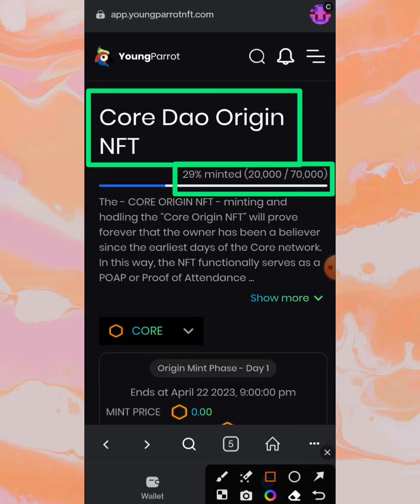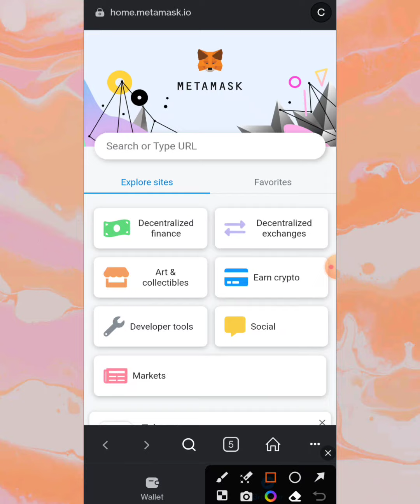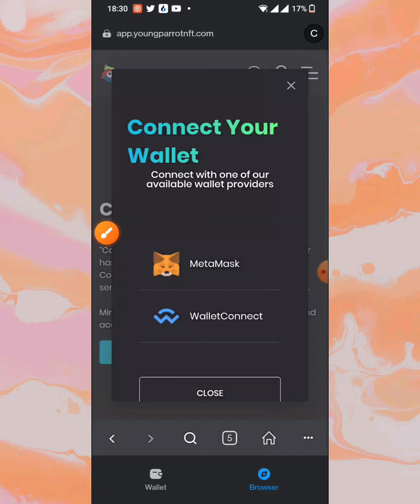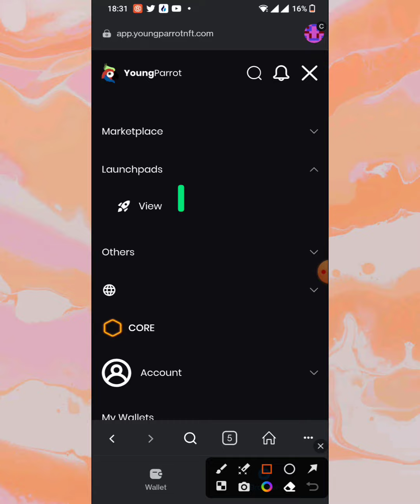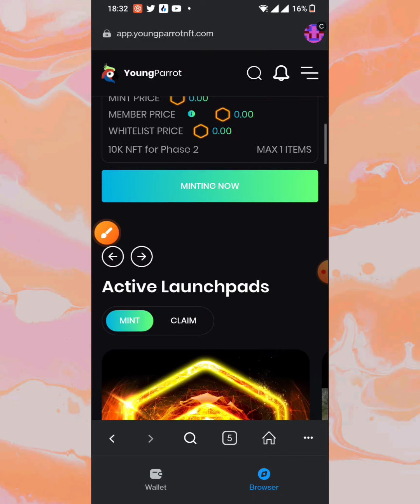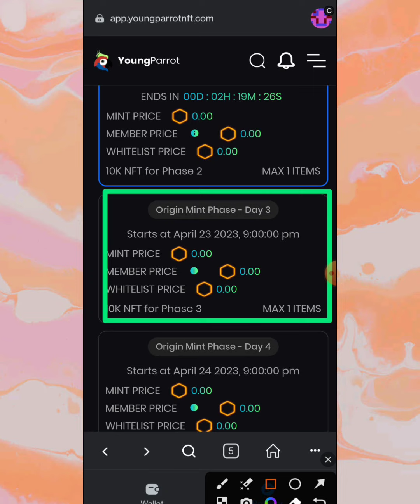COREDAO FREE NFT HOW TO CLAIM STEP BY STEP | কোরেডাও বিনামূল্যে এনএফটি | EXPRESS TECH 365